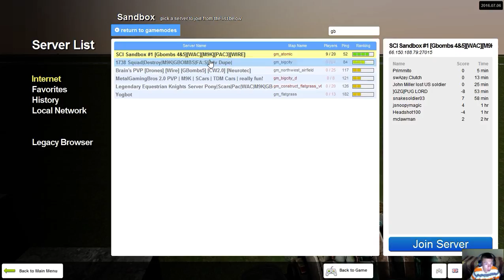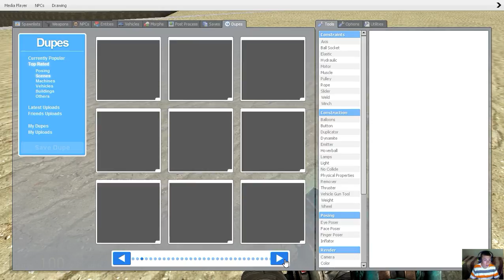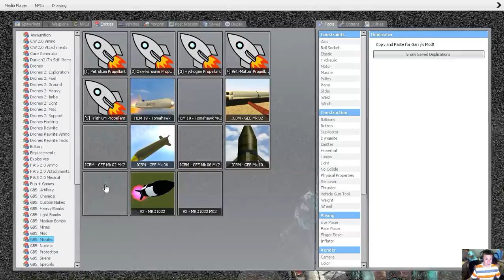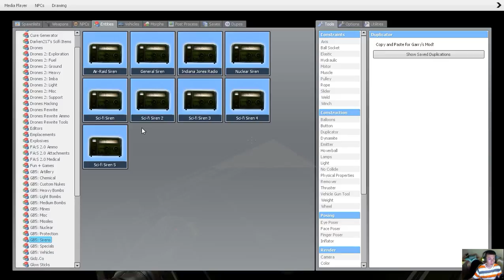random gmod stuff part 4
im playing random gmod stuff part 4 with a speacil weapon
its gbombs 4 &5 these where banned a long time ago but servers had
the last ones